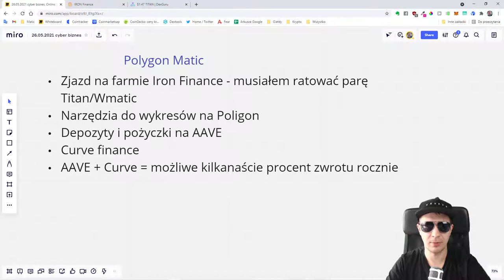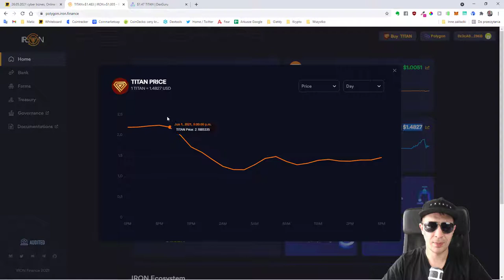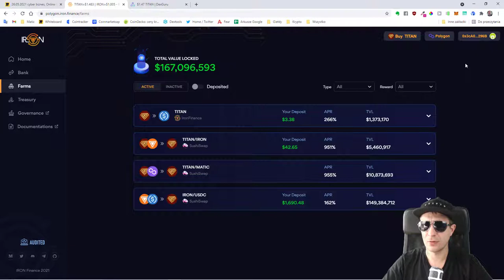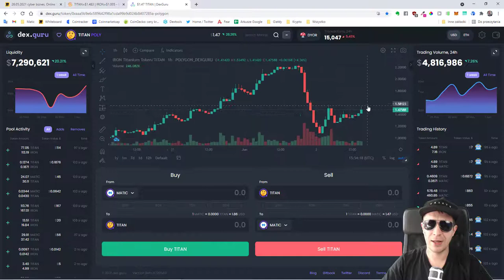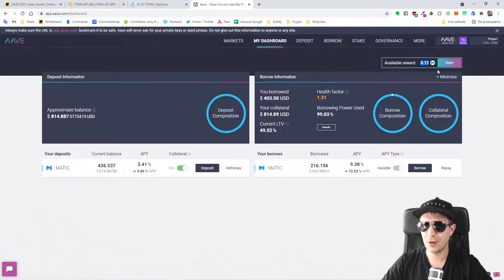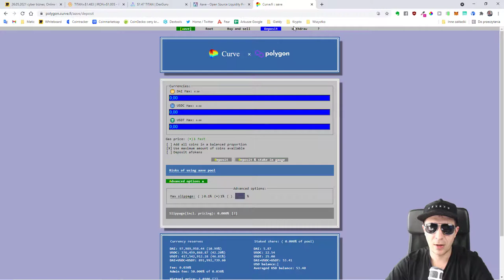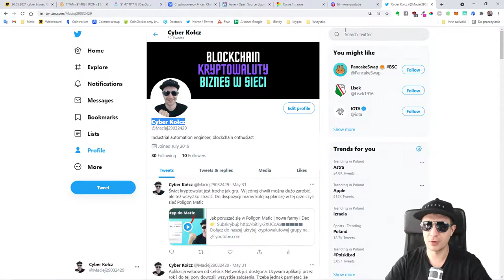Zarabianie na AAVE i Curve Finance w sieci Poligon?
▬▬ Dołącz do naszej ukrytej kryptowalutowej grupy na Discord: ▬▬▬

🔥 CELSIUS - do 21.49% rocznie - przy wpłacie 200$ otrzymujesz 20$ extra

00:00 Wstęp
1:30 Farma Iron Finance czy coś ugrałem?
3:43 Narędzie DexGuru
4:27 AAVE i Curve Finance
7:37 Szybki przegląd rynków